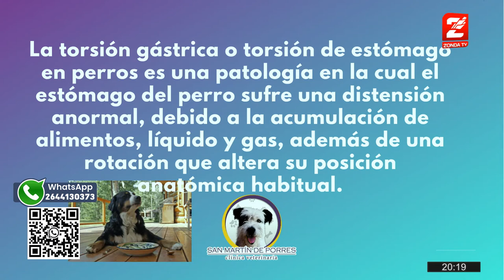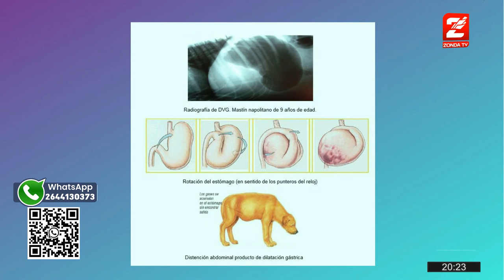Dr. Diego Gonzalez (Veterinario): Dilatación, torsión de estómago